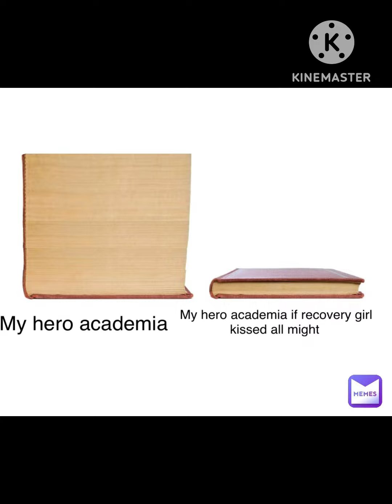My hero academia Memes